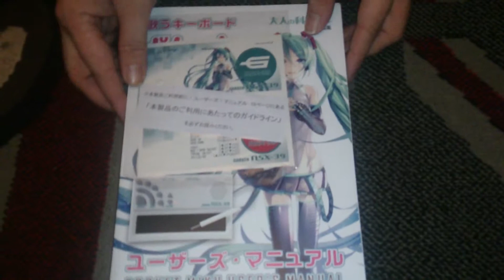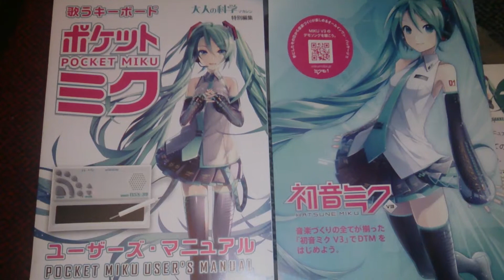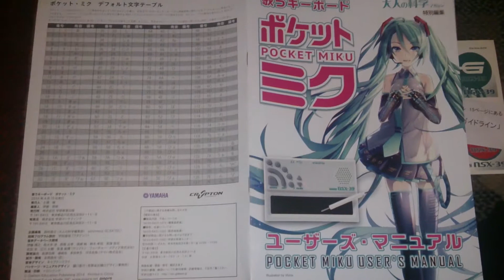Nostalgamer Unboxing Pocket Miku Gakken NSX-39 Yamaha Singing Keyboard